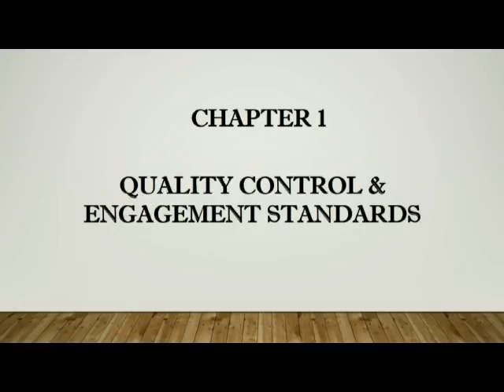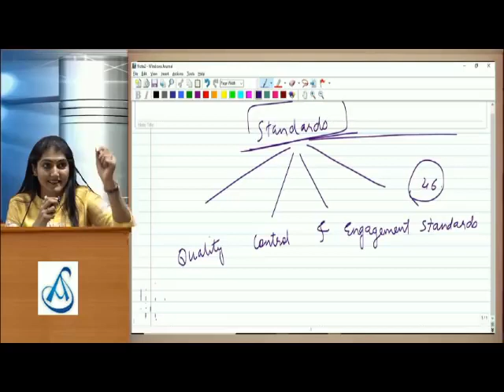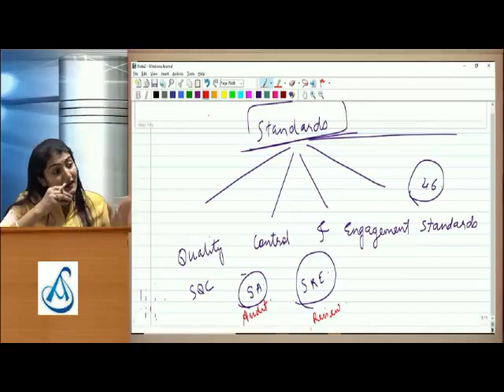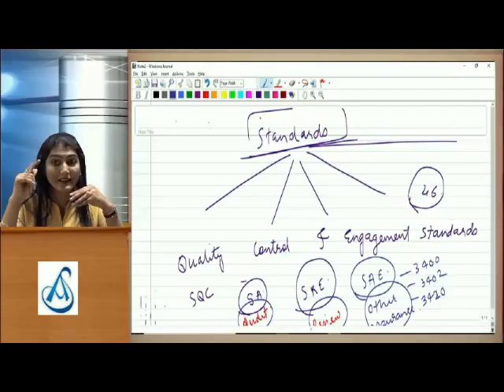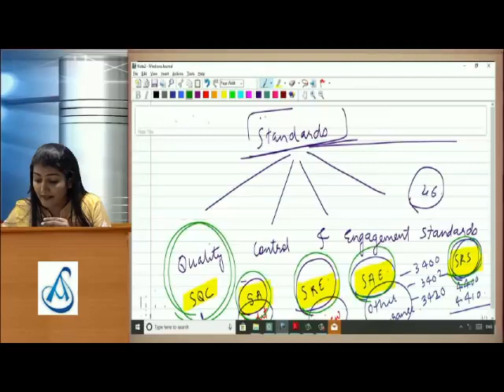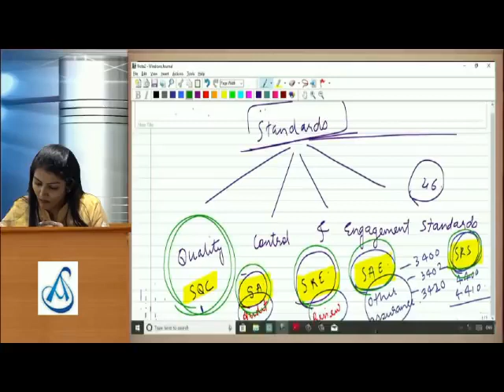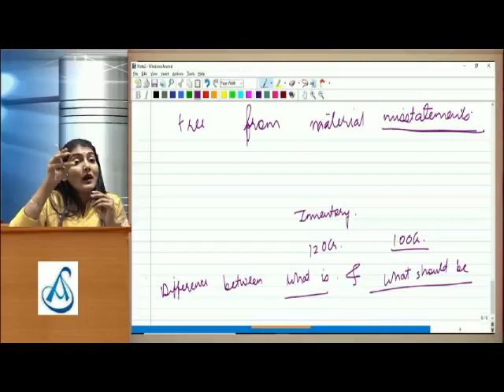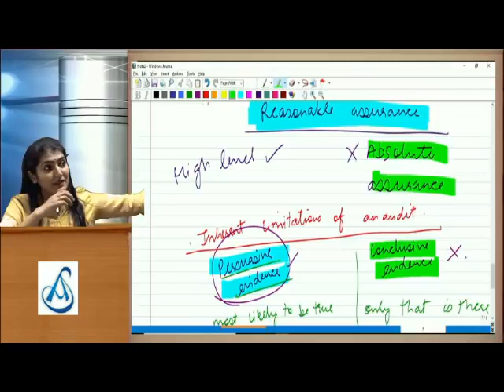Lecture 1 | CA Final | Audit | Newly Recorded Video | CA Aarti Lahoti